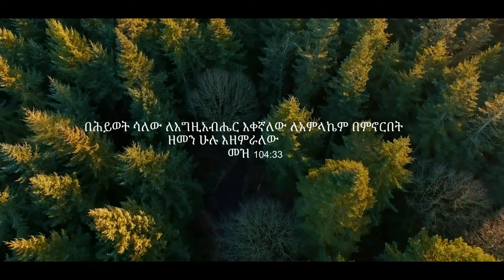ኢየሱስ/ Eyesus/ Singer Tilahun Yakob protestantmezmure ethiopianmezmur mezmur newsong 2024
Qinea Records